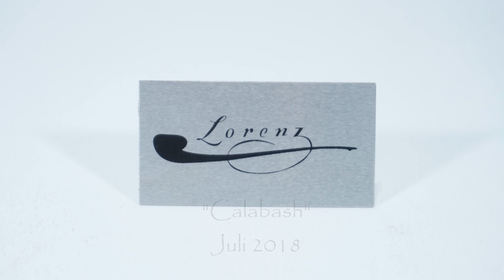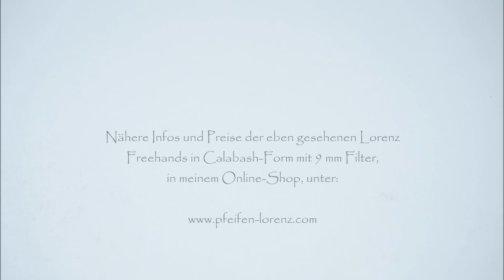Lorenz "Calabash" Freehands Juli 2018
Etwas Ebenholz war ja von den Workshops her, noch übrig ….
liebe Grüße, Ihr Ludwig Lorenz